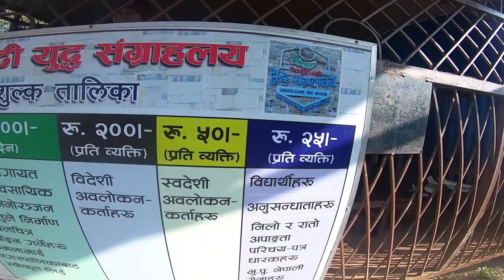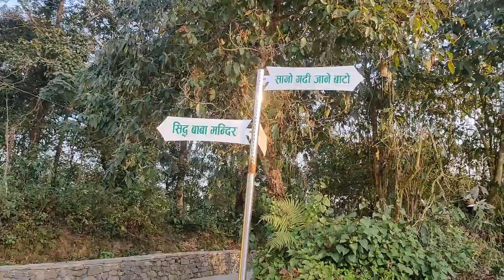BEYOND THE VALLEY | Ep 4 | Sindhuli Gadhi War Museum | Selfie Dada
Music
Avinash Shrestha